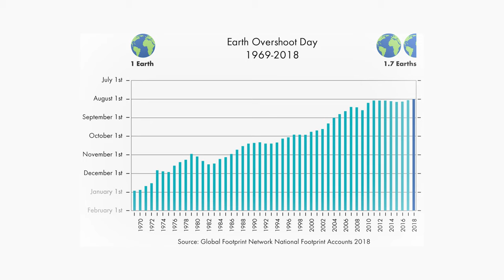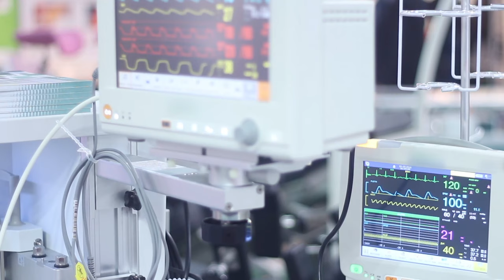Module 1 Video 2 - The Footprint of Companies and Other Organizations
This video introduces the concept of the footprint of companies and other organizations. It sheds light on how any organization has a footprint on society and the environment that is both positive and negative. This footprint reflects the sustainability performance of the organization.